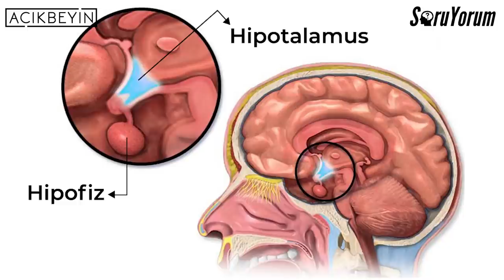SoruYorum - Hormon Nedir? Davranışlarımızın Nedeni Midir, Sonucu Mudur?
"İnsan beyni onu anlayabileceğimiz kadar basit olsaydı, o zaman da biz onu yine anlayamayacak kadar aptal olurduk." demiş Sofi'nin Dünyası kitabının yazarı olan Jostein GAARDER. Bunu aklımızın bir köşesinde tutarak bu sorumuzun cevabını aradığımız bir sohbet gerçekleştirdik. İyi seyirler...

0:00 Giriş
0:53 Hormon Nedir?
2:17 Endokrin Sistem
3:18 Bir Benzetme Yaparsak...
4:32 Hormonlar Nasıl Çalışır?
6:15 Aynı Adrenalin, Başka Reseptör, Farklı Etki
7:24 Hormanların Kaynağı Neresi?
7:51 Beynin İşleyişi ve Hormanlar
8:21 Hipotalamusun Önemi
9:50 Temel İşleyiş Mantığı
10:02 Hipofiz Bezi
10:44 Hipotalamus ve Hipotez İlişkisi
11:23 Korktuğumuz Zaman Hormon Sistemi Nasıl Çalışır?
12:14 Trafikte Kalmak vs Aslandan Kaçmak
12:45 Amigdala Sahnede!
13:28 ACTH: Adrenokortikotropik hormon
14:16 Kortizol Hormonu
14:43 Tabiattaki Stres ve Gündelik Stres
15:47 Kaç Tane Hormonumuz Var?
16:20 Oksitosin Hormonu
17:27 İltabi Reaksiyonlar
17:54 Vücudun Reaksiyonu
18:07 Zihnimiz ve Hormonlar
19:02 Kendimizi, Düşüncelerimizi Anlamak
20:10 Yapılan Bir Çalışmadan Örnek
20:24 Asıl Konuya Gelirsek: Neden Mi? Sonuç Mu?
22:00 Bir Limonu Düşündüğümüzde...
22:55 Davranışlarımızın Nedenini Anlamak
23:33 Kapanış

SoruYorum - Hormon Nedir? Davranışlarımızın Nedeni Midir, Sonucu Mudur? videomuzu beğendiyseniz Açık Beyin kanalının diğer videolarına göz atmayı unutmayın;